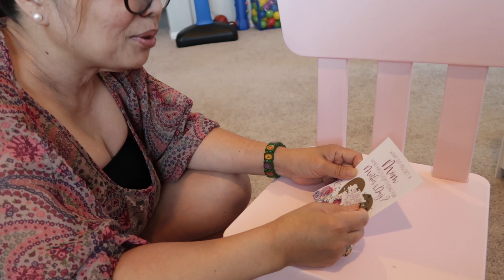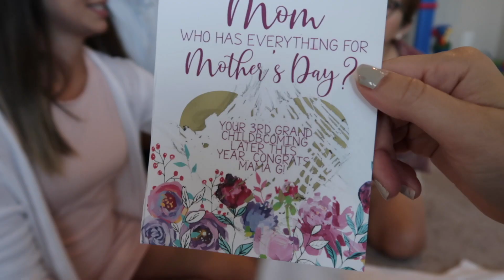Expecting a New Family Member ...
Exciting news for my family! I’m going to be... an aunt again! My sister is pregnant with her third child and we couldn’t be happier. We made a Mother’s Day scavenger hunt for my mom and the girls to find out the happy news! Watch their adventure in my new vlog.